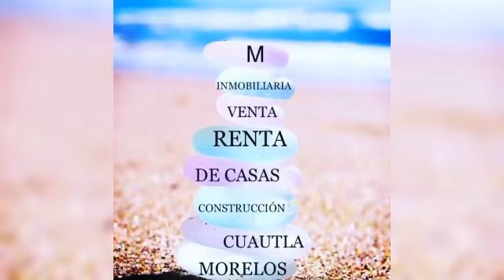SUPER OPORTUNIDAD DE CASA $ 3,000,000 VENTA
🌷 Hermosa finca 💕
🙈En totolapan Morelos🤩
🎈1057 m2 de terreno🌈

❤️ Casa principal 2 recamaras  🛌🏼 🛌🏼
🛋️ Sala 🛋️
☕🥄Cocina 🍴🍽️
🍜🍲 Comedor 🍛🍧🍨
🚽🧻 1 baño completo 🚿🛀
Teraza😇🥳
🏊🏼‍♀️ Alberca 🤽🏼‍♀️
⛩️Palapa🧘🏻‍♀️
🥳🏕️Jardin🏝️
Bungalow🎉🎊
❤️💕🛋️🛀Con 7 camas 🛌🏼🛌🏼🛌🏼🛌🏼🛌🏼
La mostramos a cualquier hora y día de la semana

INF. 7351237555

$ 3,000,000